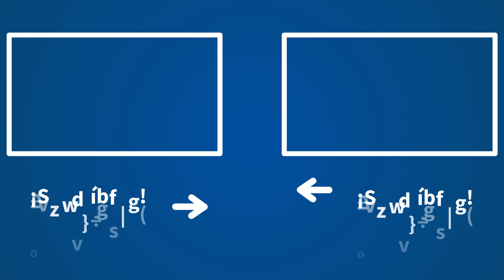Herrera destapa la trampa de Sánchez en el confinamiento a Madrid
En su monólogo de las ocho de la mañana, el director y presentador de 'Herrera en COPE', Carlos Herrera, ha analizado las claves gubernamentales del confinamiento de la capital de España. De esta manera, el comunicador explica la trampa que el Presidente do Gobierno, Pedro Sánchez, esconde tras el cierre de Madrid.